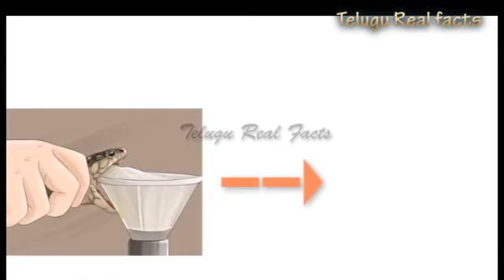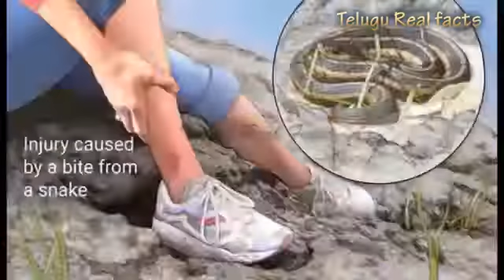Use naaja 200 safe your life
At the time of bite